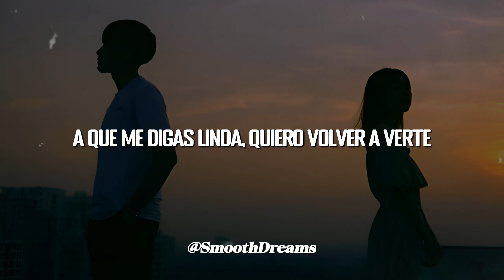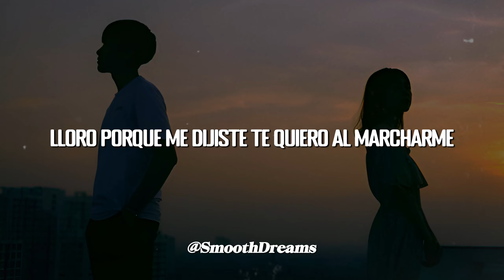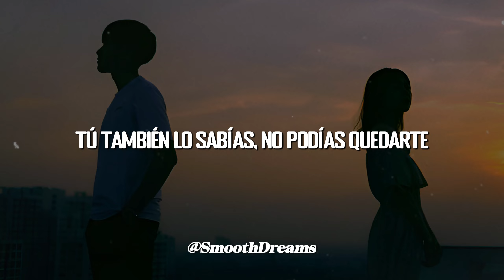Camilú - Lloro (Letra)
🎵 Camilú - Lloro

Letra:

Lloro porque le pregunto al miedo
Que hace dando vueltas por mi casa
Espero se haya confundido
Y de una vez se vaya

Lloro porque me duele el corazón
Desde que le quitaste un pedacito
Si lo traes podemos pegarlo
Otra vez con mimitos

A que me digas linda
Quiero volver a verte
Yo me acostumbre, yo me acostumbre

Lloro porque nos dijimos te quiero muy tarde
Parece que al final querernos no es nada, ay
Lloro porque me dijiste te quiero al marcharme
Ahora pienso en ti, solo veo tu cara
Ay, ¿que hago con el lugarcito tuyo aquí en mi cama?

Pareciera que todo en ti siguió maravilloso
Y a mí todos me preguntan
Porque se ven tristes mis ojos
Pareciera que vivimos juntos una vida
Mi sillón te quedaba muy bien
Y también mi cocina

Yo me acostumbre
Yo me acostumbre

Tú también lo sabías
No podías quedarte
Pero somos dos locos
Y olvidamos esa parte

Ay, ¿que hago con el lugarcito que era para ti?
¿Que hiciste con los chocolates que eran para mi?

SmoothDreams